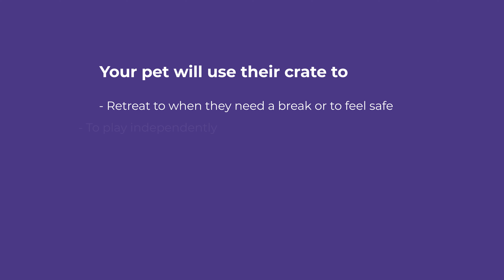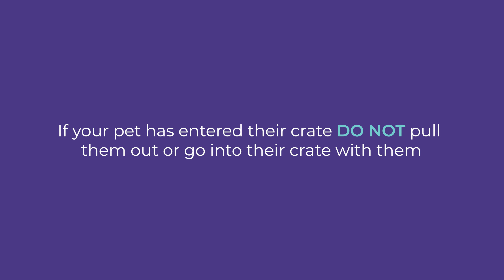How to crate train your puppy 🐶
Crate training is a popular method of house training a puppy that involves confining the puppy in a crate for short periods of time. The crate is a small, enclosed space that the puppy can call its own and feels safe and secure in. Crate training has several benefits, such as preventing destructive behavior when unsupervised, reducing anxiety, and making traveling with your dog easier.

To crate train a puppy, it's important to choose the right size crate. The crate should be large enough for the puppy to stand up, turn around, and lie down comfortably, but not so large that the puppy has room to eliminate in one corner and sleep in another. It's also essential to make the crate a comfortable and inviting place for the puppy to spend time. You can add a soft bed or blanket, a few toys, and a treat or two to entice the puppy to enter the crate.

Start by introducing the crate to the puppy gradually. Allow the puppy to explore the crate, sniff it, and even climb inside it on their own. You can place some treats or a favorite toy inside to encourage the puppy to enter. Once the puppy is comfortable with the crate, begin feeding them their meals inside the crate with the door open. Gradually increase the amount of time the puppy spends inside the crate with the door closed.

When it's time to close the door, begin with short periods of time and gradually increase the length of time the puppy spends inside the crate. Never leave a puppy in a crate for longer than their bladder can hold, as this can lead to accidents and undo all your hard work. As the puppy becomes more comfortable with the crate, you can begin leaving them alone for short periods of time, gradually increasing the duration.

It's important to never use the crate as a punishment or leave the puppy in the crate for excessive periods of time. The crate should be a positive experience for the puppy and a safe space for them to retreat to when they need some alone time. With consistency and patience, crate training can be a highly effective way to house train your puppy and provide them with a comfortable and safe space.

Shop at PetPA online store for these vets’ recommended brands and
treats: